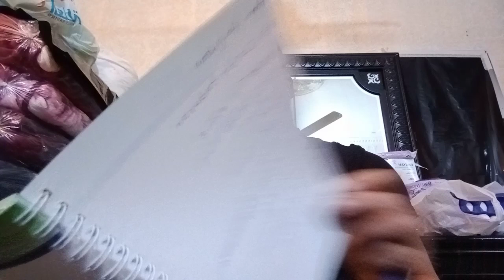REQUEST SA MGA NAGPAPA SHOUT OUT. MGA KA LYABE AT MGA KA PISTON